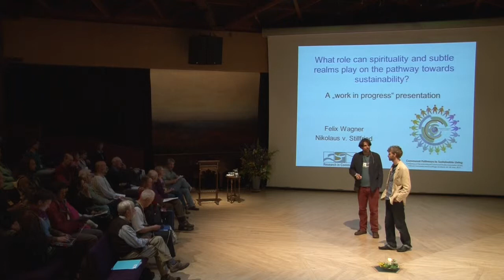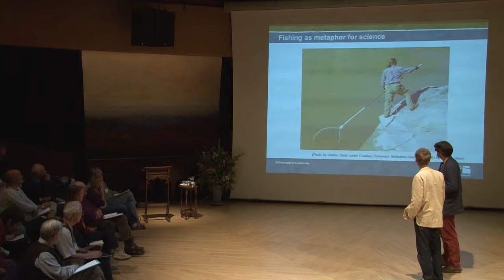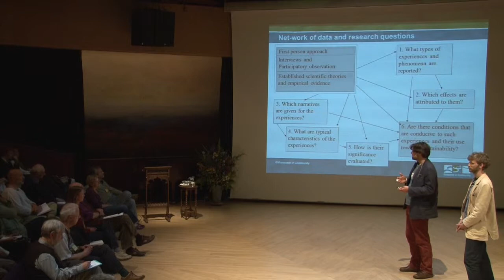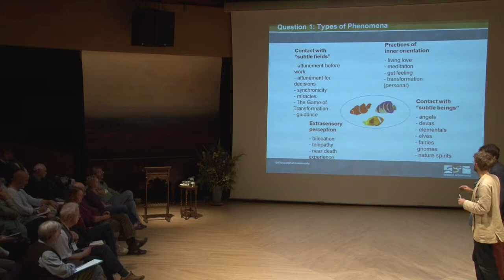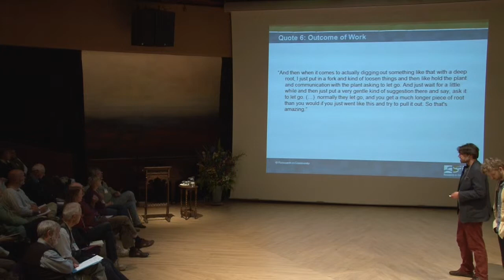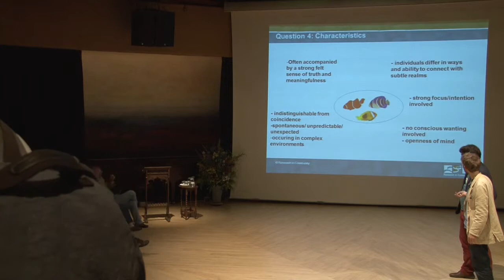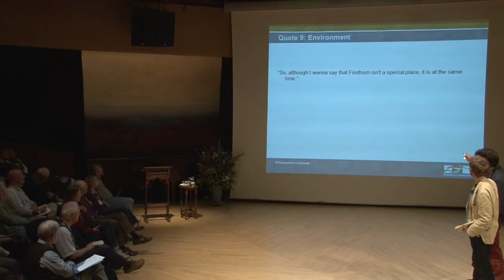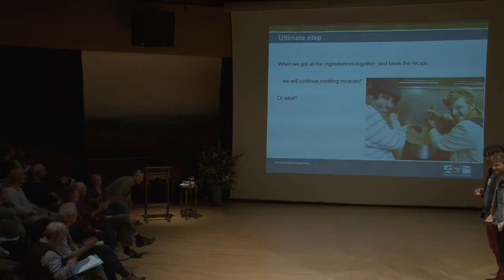Nikolaus Stillfried & Felix Wagner - Understanding the Role of Spirituality and Subtle Realms...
Understanding the Role of Spirituality and Subtle Realms in the Transformation towards a Sustainable Society